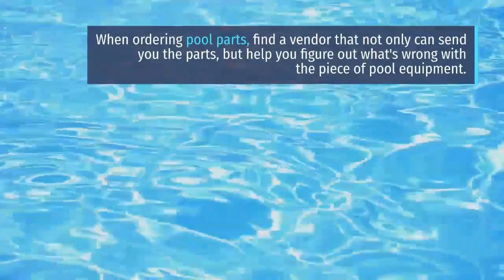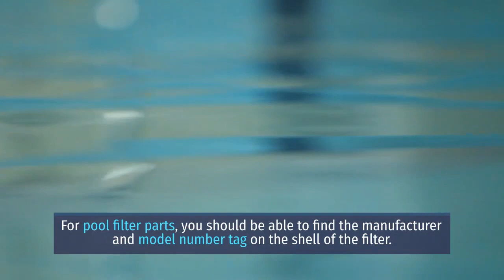The Best Way to Learn About Your Pool Equipment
When ordering pool parts, find a vendor that not only can send you the parts, but help you figure out what's wrong with the piece of pool equipment. The vendor should be helpful with the repairs and make you feel comfortable that you are ordering the right parts.

For pool filter parts, you should be able to find the manufacturer and model number tag on the shell of the filter. If you need valve parts, the model number will be on the valve. For pool lights, you will need to turn the power off to the light.

Most lights have one top screw that you can take out to remove the light. You should be able to reach the light from the pool deck. Lights should have just enough extra cord to pull the light up onto the deck. The make and model number for the light is imprinted on the outside of the stainless steel canister.

to shop swimming pool equipment such as filters, replacement parts, heating systems, salt water systems and plumbing supplies.